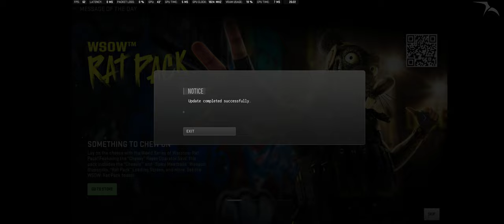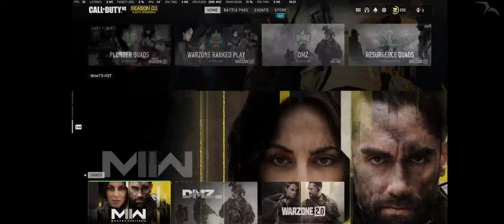CoD MW2 DMZ Solo Play